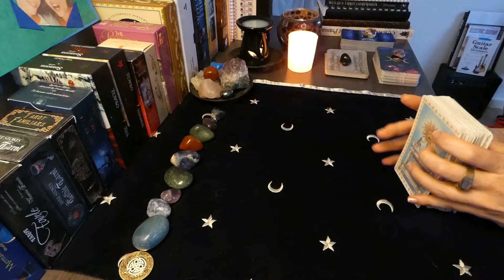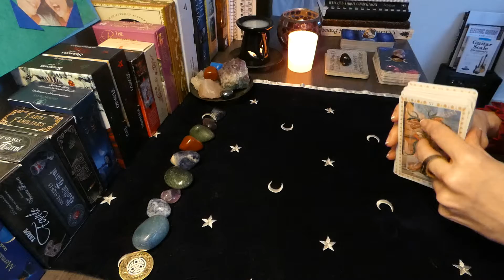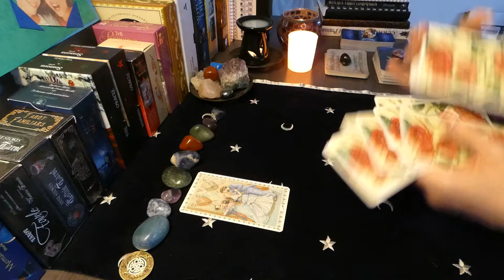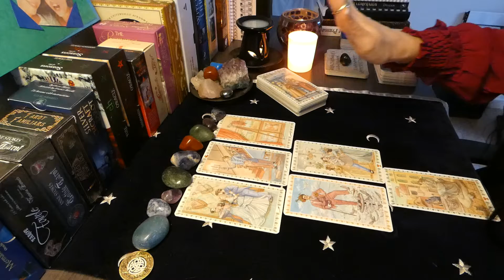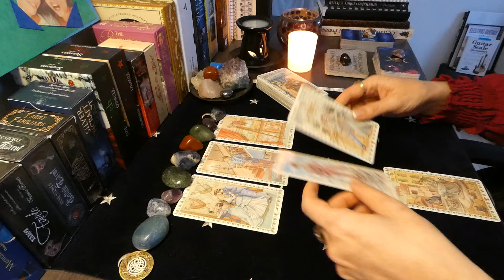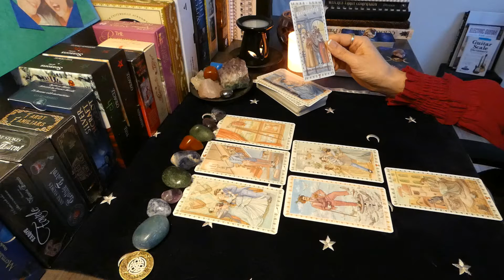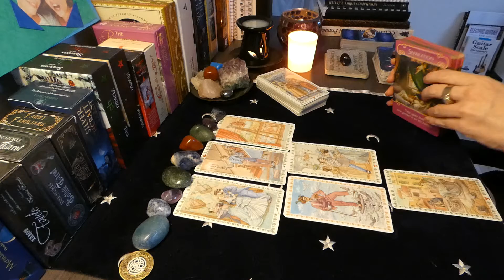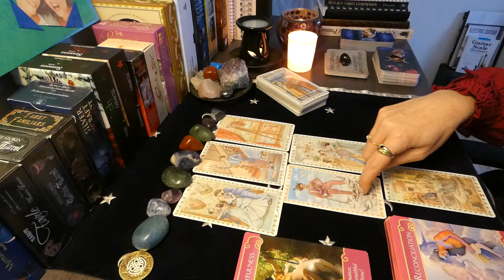Cancer - End of Feb 2022 *Hey hot mess, be mine!* Their Romantic Feelings